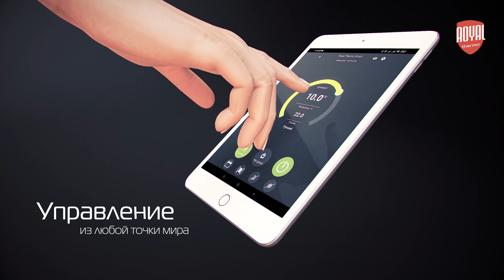Радиатор Royal Thermo PianoForte 300 /Silver Satin - 8 секций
Эксклюзивный биметаллический дизайн-радиатор для любых систем отопления с боковым подключением.

Запатентованный эксклюзивный дизайн PIANOFORTE Патент №144024
Примененный в конструкции эффект чередования секций с разными углами наклона идеально подчеркивает индивидуальность владельца и за счет фронтальных конвективных окон увеличивает теплоотдачу радиатора на 5%.

Повышенная мощность, технология POWERSHIFT®
Дополнительное оребрение на вертикальном коллекторе секции увеличивает теплоотдачу радиатора на 5%. Такое решение способствует более быстрому обогреву помещений при том же размере и весе секций.

100% НАСТОЯЩИЙ БИМЕТАЛЛ
Применение полностью стального закладного элемента, выполненного из углеродистой стали марки 20, которая отличается повышенной коррозионной стойкостью и эксплуатационной надежностью. Гарантирует надежную работу в системах, подверженных гидроударам и с химически агрессивными теплоносителями (в том числе антифризами).

Oxsilan® 9807 – новое поколение экологически чистого покрытия без тяжелых металлов и фосфатов
Oxsilan® 9807 наносится на секцию радиатора перед покраской и за счет улучшенной адгезии лакокрасочного покрытия повышает антикоррозийную стойкость и долговечность радиаторов.

Сверхстойкая 7-этапная NANO-покраска TECNOFIRMA®
Нанесение экологически чистых нано-красок AkzoNobel (Нидерланды) и FreiLacke (Германия) в семь этапов гарантирует стойкость к механическим повреждениям и обеспечивает долговечность покрытия радиатора в помещениях с повышенной влажностью.

Цветовые возможности COLORPLUS
Три цвета: Bianco Traffico, Silver Satin и Noir Sable дизайнерской палитры FUTURA AKZONOBEL (Нидерланды) позволяют создать абсолютно уникальный радиатор.

Основные характеристики:
Серия: Pianoforte
Количество секций: 8 шт
Материал: биметалл
Тип радиатора: секционный
Цвет радиатора: серебристый
Область применения: отопление
Эффективен для помещ. площадью до: 10 м2